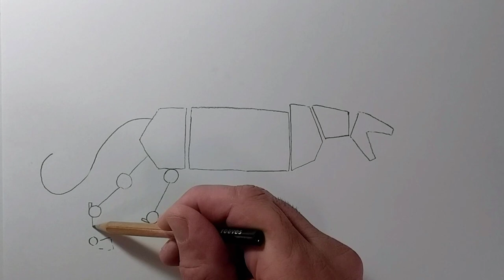How to draw a Leopard 🐆 starting with basic shapes 🔸️|Step by step |AnimalDrawings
This is a drawing of a Leopard. A step by step guide on how to draw a Leopard starting with basic shapes.

Get amazing music for your videos

Please note: I am getting a small commission when you do purchase on these links above, however, it will definitely help me with this channel to make even better videos in the future. Thank you very much for your support. ⭐
Leopard Description

One of the five currently existing species in the genus Panthera, which belongs to the Felidae family of cats, is the leopard (Panthera pardus). Sub-Saharan Africa, some regions of Western and Central Asia, Southern Russia, the Indian subcontinent, and Southeast and East Asia are just a few of the regions where it can be found. Leopard populations are under threat from habitat loss and fragmentation, and they are diminishing in a significant portion of its global range, which is why it is classed as Vulnerable on the IUCN Red List. Hong Kong, Singapore, South Korea, Jordan, Morocco, Togo, the United Arab Emirates, Uzbekistan, Lebanon, Mauritania, Kuwait, Syria, Libya, Tunisia, and most likely North Korea, the Gambia, Laos, Lesotho, Tajikistan, Vietnam, and Israel all regard the leopard to be locally extinct.

Mass: 35 - 65 kg's Possibly up to 90 kg's
Special credit to the following artists:

Watch this next: How to draw ✏

Materials used:
Graphic pencils 2B & 6B
Embossing Tool
Charcoal pencils Light
Paper stumps size #2 & #3
Prime Art Sketch Pad A4 paper (120 gsm)